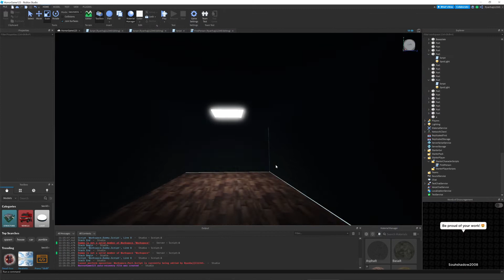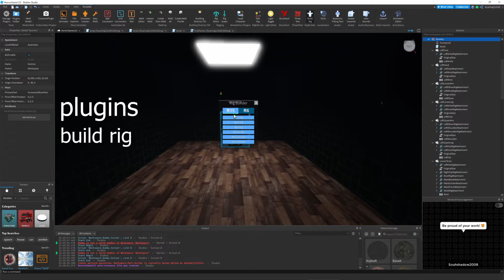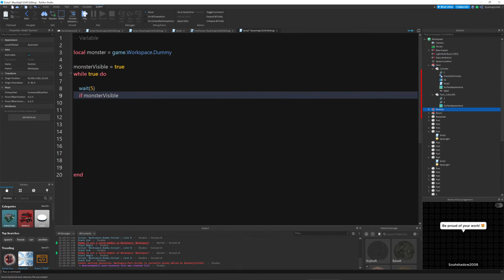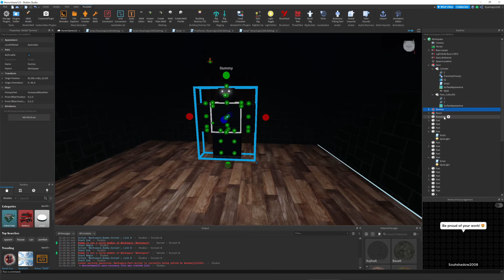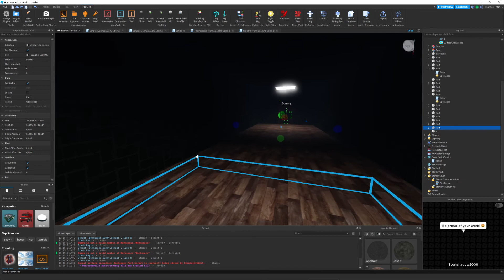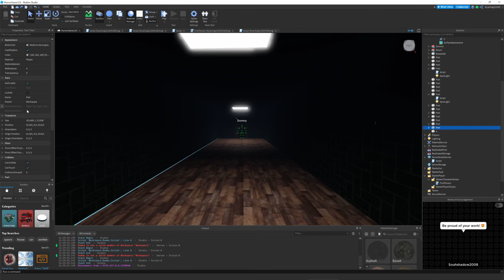How to make a Horror Game in ROBLOX STUDIO - PART 4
hello you lot, today I show you how to make a monster visibility system, which causes the monster to appear and dissapear in modified intervals, (this is a vital part in our game) It is quite easy and yeah you should enjoy it.